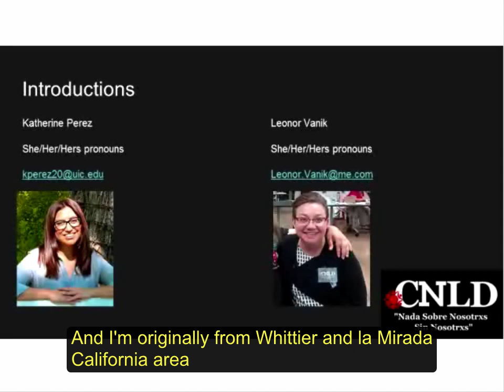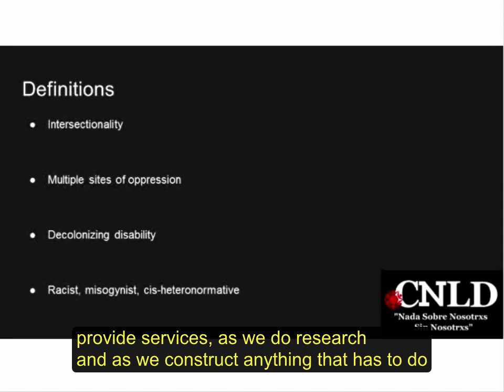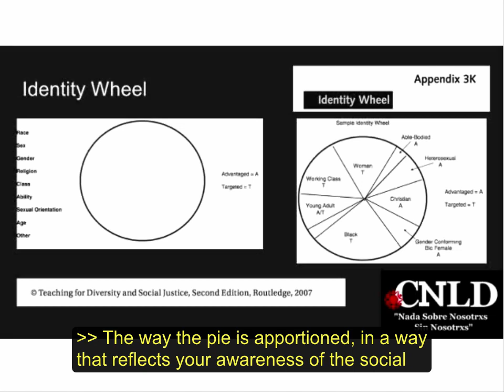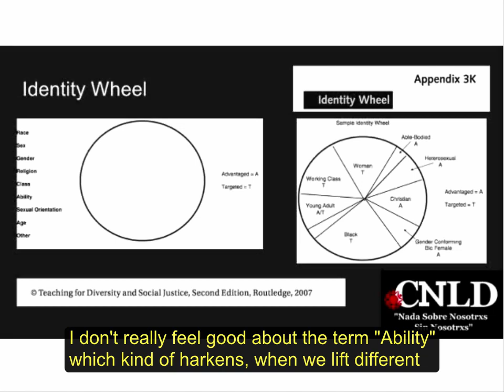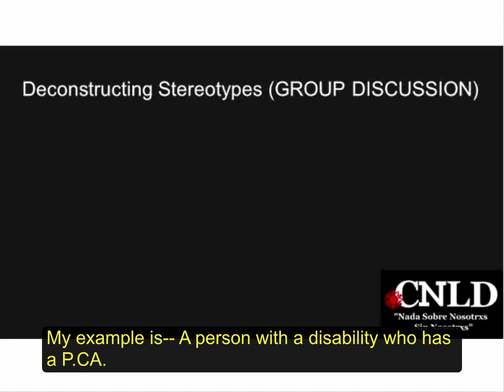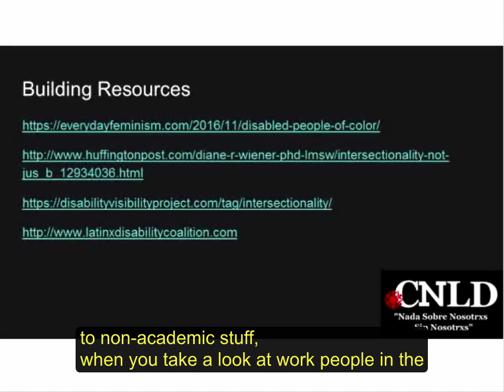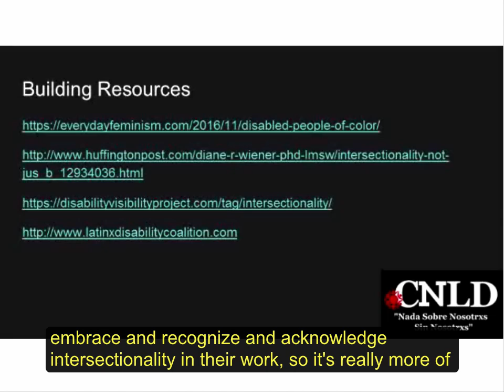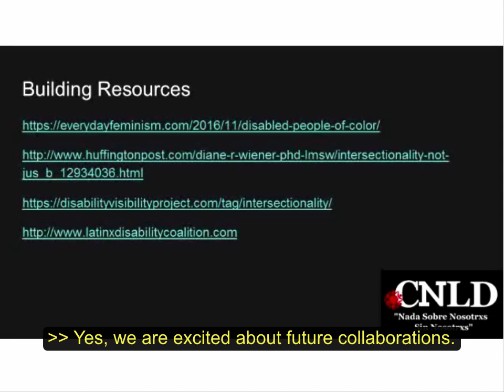Organizing Within an Intersectional Framework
Recorded Septer 29, 2017.

Presenter: Katherine Perez (National Coalition of Latinx with Disabilities) , Leonor Vanik (Latino Disability Foundation and Forum)

This training asks participants who work with individuals with disabilities to consider how organizing within an intersectional framework shapes our work. Participants will assess their knowledge/practice of reaching out to, and working effectively with, individuals with multiply marginalized identities. Trainers will deconstruct the common stereotypes and the culture of cis-gendered, hetero-patriarchal whiteness that impacts how we view and approach individuals with disabilities and disability rights/justice. Through training, large group discussion, and individual exercises, we will build on our individual and organizational capacities to work within inclusive frameworks. Merging theory with praxis, participants will be challenged to imagine and execute strategies to create safe and equitable environments that work for all people.